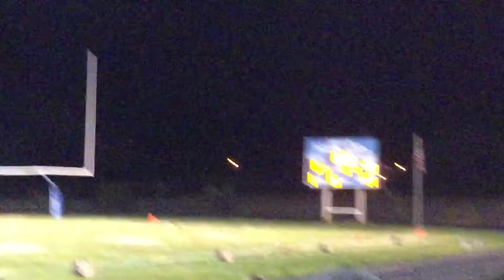2017 Varsity Football Window Rock Fighting Scouts Vs Page Sand Devils Pt 7